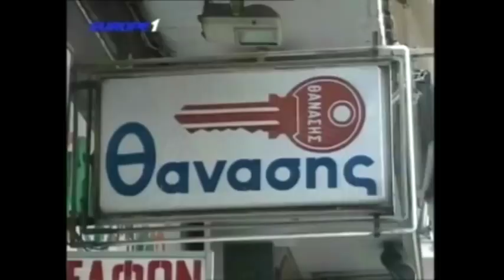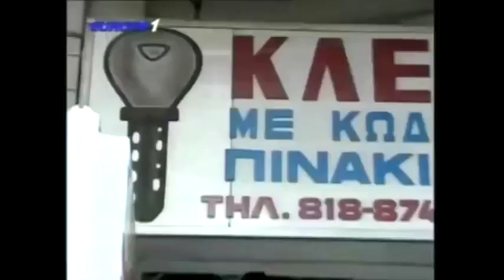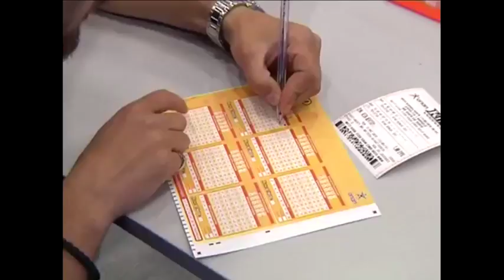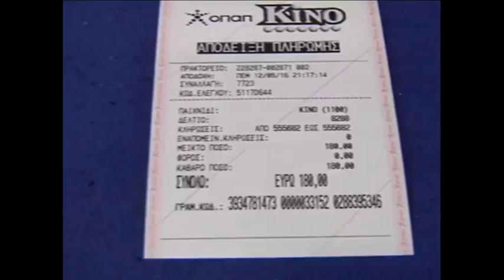Νικήσαμε Γιβραλτάρ που ο τερμας είναι δκηγόρος+κάνουν αλκοτεστ σε Ραπτόπουλο(γέλιο)!! 11-10-17